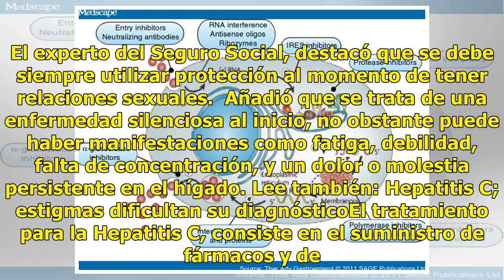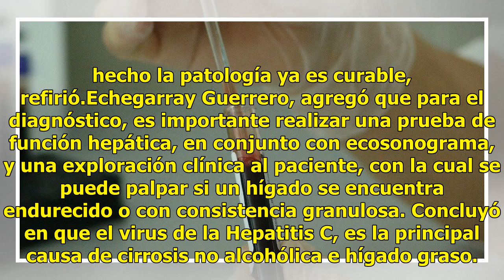Hepatitis C, padecimiento de larga evolución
Además de ser una enfermedad cuya principal vía de contagio es perinatal, seguida por el uso de jeringas contaminadas, por transfusiones sanguíneas o por relaciones sexuales de riesgo, la Hepatitis C, es una enfermedad de larga evolución que finalmente puede derivar en cirrosis y cáncer hepático. El...